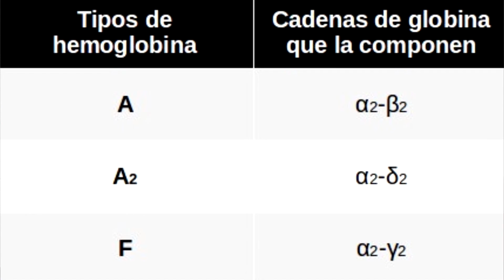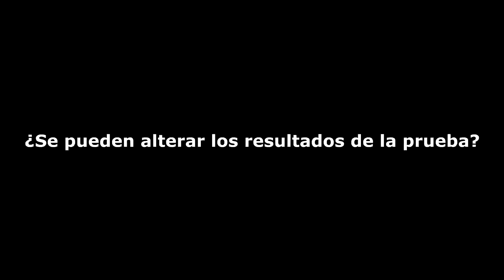¿Qué es la hemoglobina glicosilada (Hb A1c)? | PURA CIENCIA